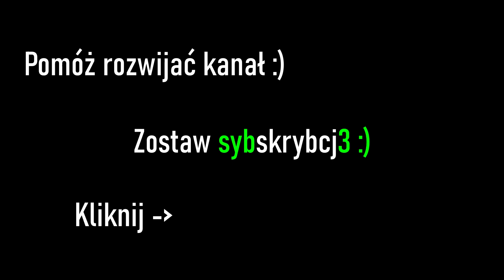Factorio Industrial Revolution MOD PL ODC. 6 Crush it!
Cześć!

W dzisiejszym odcinku zoptymalizujemy wytop miedzi i cyny poprzez zastosowanie kruszarek :) Dzięki temu zaoszczędzimy po 2szt rudy na każdym wytopie :) Dodatkowo zdobędziemy kilka diamentów w procesie kruszenia węgla :)

Miłego oglądania!